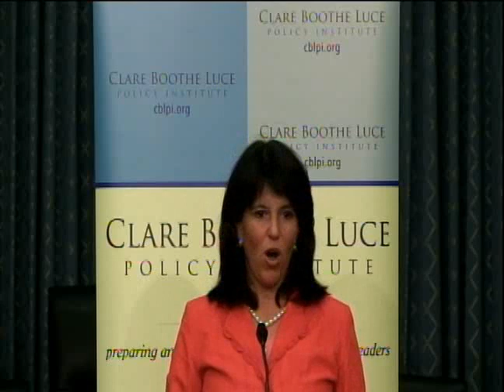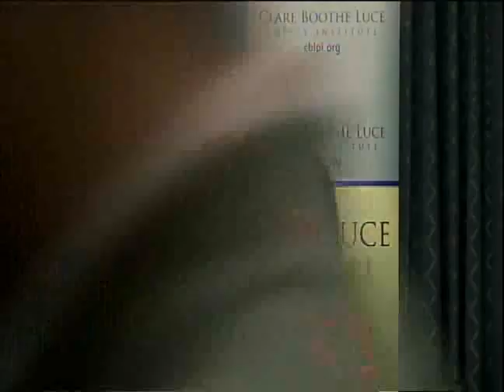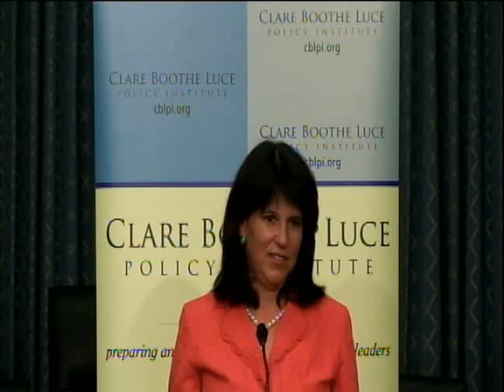Jackie Gingrich Cushman: The Essential American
Author/commentator Jackie Gingrich Cushman at an "Afternoon with an Author" event hosted by the Clare Boothe Luce Policy Institute at the Rayburn House Office Building in Washington DC.